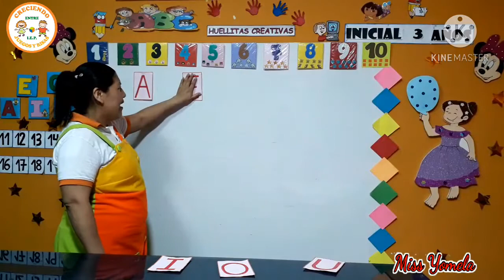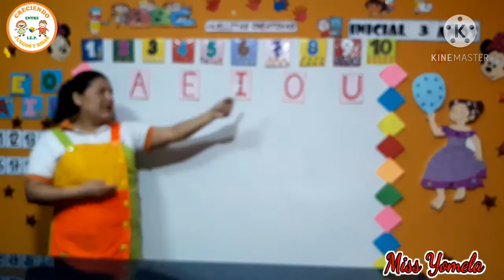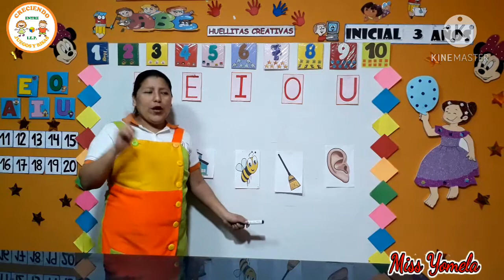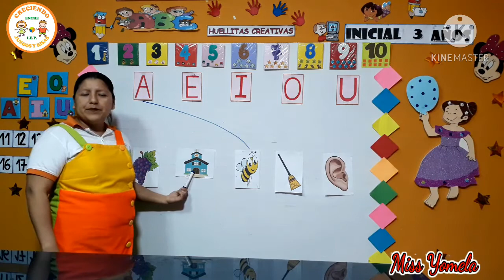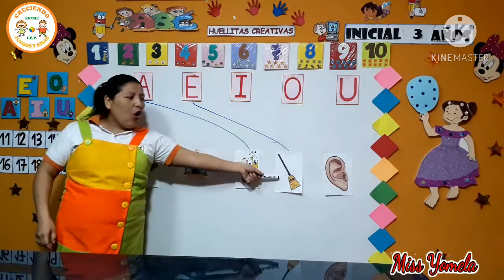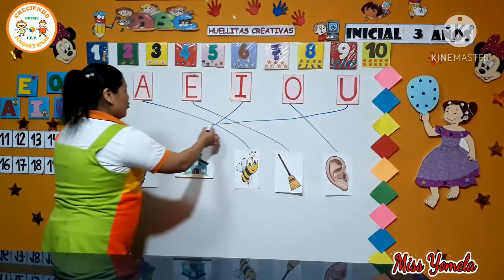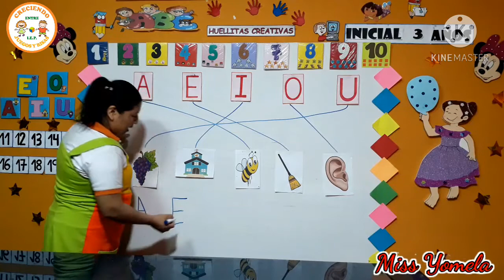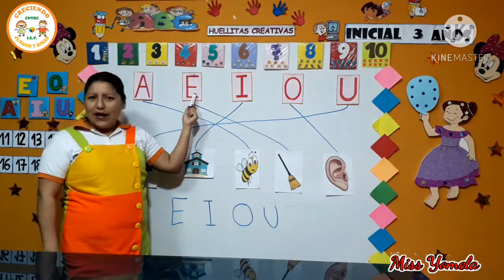REFUERZO DE VOCALES - 3 AÑOS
MISS YOMELA